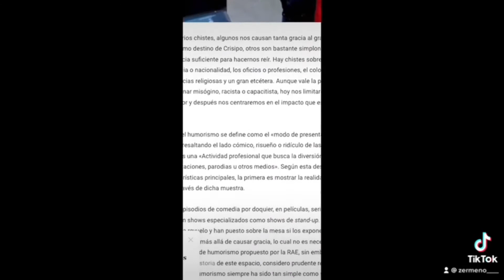Contexto chistórico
Con este trabajo pretendo poner sobre la mesa el alcance del humor. En esta primera parte hablo de la historia del humorismo.